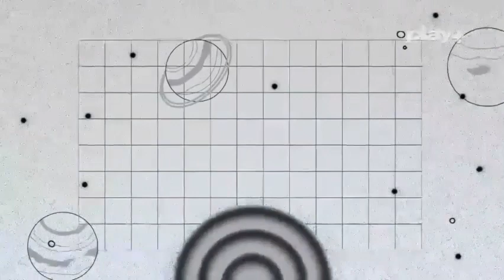Programa Antimatéria | N°2 - Bleach, Baldur's Gate + Sonic Ep2 | 2023 | PlayTV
Programa Antimatéria | N°2 | Play+

ANTIMATÉRIA - Bleach, Baldur's Gate 3 + Sonic Ep.2.

Antimatéria, o programa que vai ajudar você a explorar as dimensões da Cultura Pop!!!

O Antimatéria está chegando para você que gosta de animes, games, cinema e Cultura Pop.

O Programa Antimatéria é exibido às quintas-feiras as 20h00 com duração de 1 hora, é conta com a atração do cartoon 'As Aventuras do Sonic (Adventures of Sonic: The Hedgehog) as 20h30 na tela da Play+ (PlayTV).

O canal por assinatura Play+ (PlayTV) estreou a série "As Aventuras de Sonic" (Adventures of Sonic the Hedgehog), o primeiro desenho animado do Sonic. A animação está sendo exibida toda quinta-feira, às 20h30, dentro do Antimatéria, novo programa com os apresentadores do extinto Mais Geek.

"As Aventuras de Sonic" faz parte de um pacote de produções que a Play+ adquiriu da distribuidora A2 Filmes, que também inclui 25 longas que estão sendo apresentados toda sexta-feira no bloco CinePlay.

O desenho animado possui 65 episódios produzidos entre 1993 e 1996 pelo estúdio DIC Entertainment em parceria com a Sega. No Brasil a animação foi exibida na TV na década de 1990 pela tv globo, porém a emissora exibiu apenas 23 episódios.

A versão transmitida pela Play+ possui redublagem realizada pelo estúdio All Dubbing, e o elenco de dubladores originais da versão brasileira feita pela VTI em 1994 (a dublagem exibida pela Globo) foi trocado.

FICHA TÉCNICA
Programa: Antimatéria N°2.
Apresentação: Clayton Ferreira, Jeff Kayo e Anderson Abraços.
Desenho: Adventures of Sonic The Hedgehog - Episódio 2: Sonic Subterrâneo.
Data de Exibição: 07/09/2023.
Emissora: PlayTV Brasil.

0:00 - Intervalo PlayTV
0:20 - Antimatéria N°2 Bloco 2 (Trecho)
10:55 - As Aventuras do Sonic Ep.2 (Completo)
33:19 - Antimatéria N°2 Bloco 3

Geek˙fans.

A Play+ está disponível nas operadoras ClaroTV (canal 122/622), SKY (canal 161), OiTV (canal 163), NossaTV (canal 59), e também gratuitamente na Nova parabólica (canal 574) e no site oficial